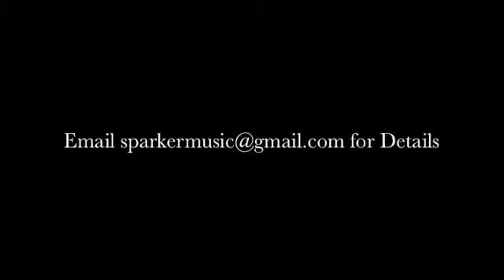SPARK VOCALS "MICKI" JUICY